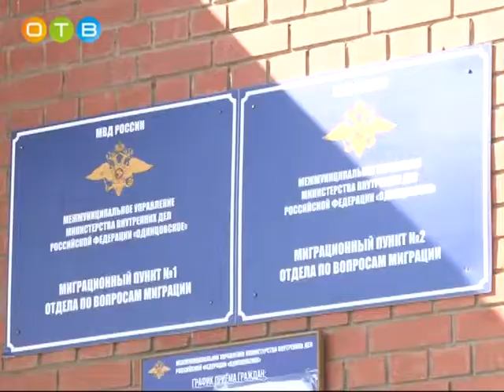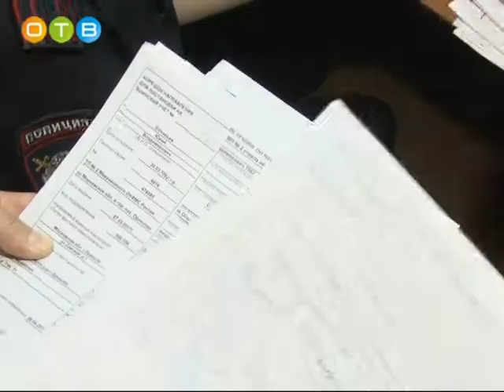Как работает паспортно визовая служба полиции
Одним из главных направлений работы Общественного Совета при Межмуниципальном Управлении МВД России «Одинцовское» является контроль за работой сотрудников полиции. Члены Совета регулярно участвуют в проверках различных подразделений Управления. Их в основном интересует качество оказываемых населению государственных услуг и отзывы посетителей. Очередной инспекционный визит общественники нанесли в отдел по вопросам миграции.